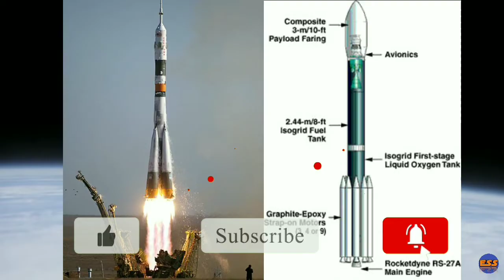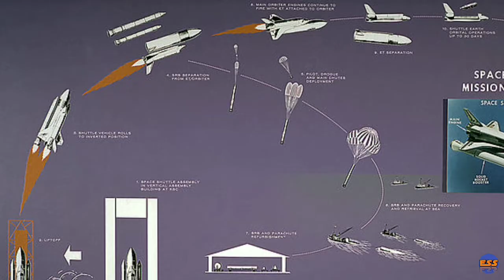মহাকাশচাৰীসকল অন্তৰীক্ষলৈ কেনেকৈ যায় ? || Spacecraft ৰ যোগেদি মহাকাশলৈ কেনেকৈ যাত্ৰা কৰে || Space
মহাকাশচাৰী সকল অন্তৰীক্ষলৈ কেনেকৈ যায় ? || Spacecraft ৰ যোগেদি মহাকাশলৈ কেনেকৈ যাত্ৰা কৰে ||

এই video টোত মহাকাশচাৰী সকল অন্তৰীক্ষলৈ Spacecraft ৰ যোগেদি কেনেকৈ যাত্ৰা কৰে সেই বিষয়ে সুন্দৰকৈ বৰ্ণনা কৰা আছে ।

'EduScienceSchooly' is a YouTube channel which focuses on information related to Education and Science, and specially on school based educational knowledge.  But, the information here are beneficial for the rest of the people also where a viewer could get handy information from all the knowledge based sectors.

In this video emphasize is on how a spacecraft travels from the earth to the space and how it returns.

CREDITs -
Most of the video contents and concepts are from the internet resources.

If you like the video then please don't forget to